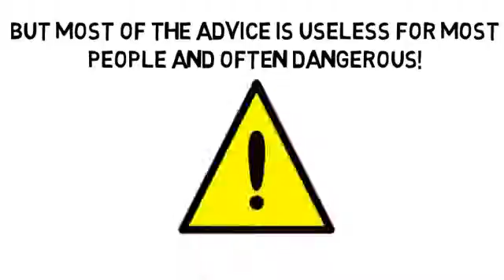Air Pollution Causes Asthma by TALKlistic com